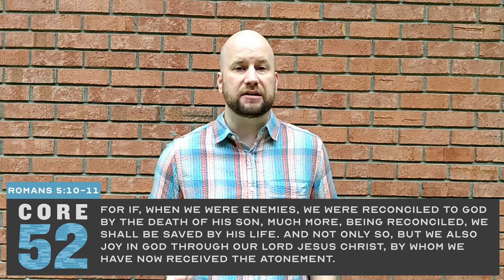Atonement // Core 52 (Part 15) - May 20, 2020 - Pastor David Barker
Man's sin separated him from God. An atonement had to be made in order to bring man into a right relationship with God. In the Old Testament, the priest would make a sacrifice that would atone for a time. In the New Testament, we see that Jesus was the sacrifice that would atone for all time.